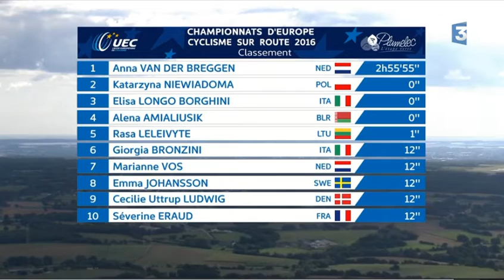European Road Championships Women's 2016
TV coverage from France 3. If you are in France you can watch it for the next few days